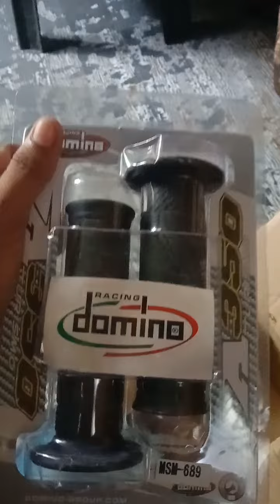scam parcel 1st time...,order q sapatos tapos laman goma 😭😭😭😭😭😭😭 worth 700.00